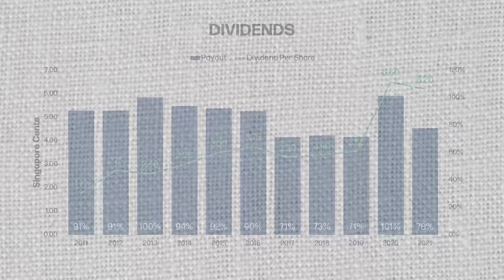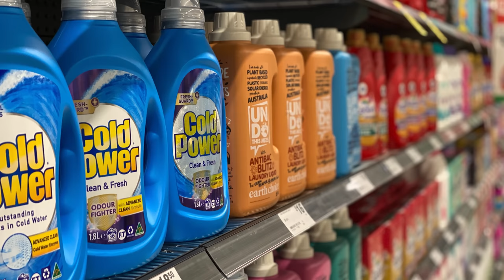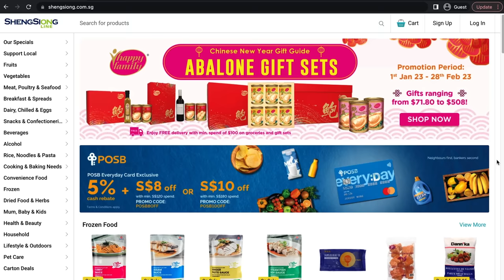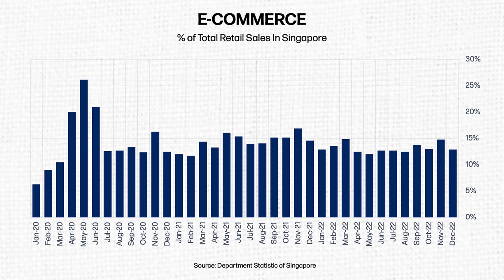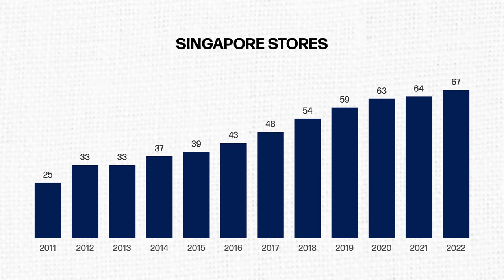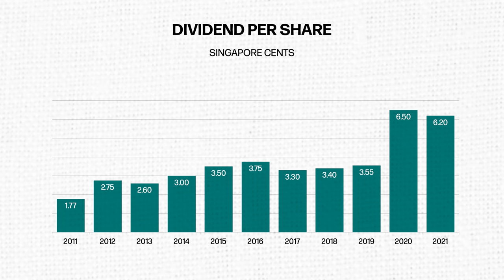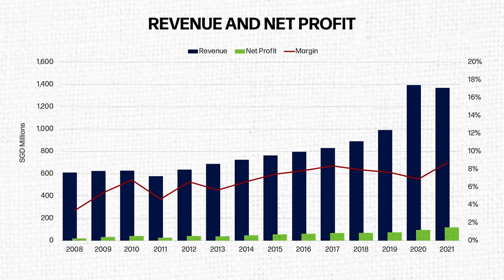Is Sheng Siong One of The Best Dividend Stocks In Singapore?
We take a look at its business model, its resilience during recessions, and dividend growth. Is e-commerce a threat to Sheng Siong and will its China business scale larger? What are the risks to consider? We discuss this and more in our latest episode, and if Sheng Siong is a dividend stock to consider right now.

00:00 Introduction
00:55 Sheng Siong's business model
03:25 Is the business resilient?
04:53 Is e-commerce a threat?
07:55 Sheng Siong's China business
10:46 Can Sheng Siong still grow in Singapore?
14:05 Risks to consider
18:42 Sheng Siong's dividend growth

DIVIDEND MACHINES - How to Build a Portfolio of Passive Income Stocks